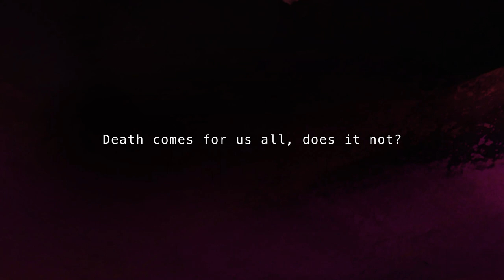Danganronpa: Hourglass Official Teaser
Danganronpa: Hourglass. Coming Spring 2023.